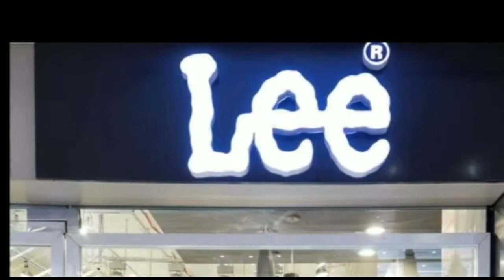सदर अस्पताल के मरीजों को गंदगी से निजात मिल जाएगा केअर इंडिया के तरफ से साफ सफाई किया गया।